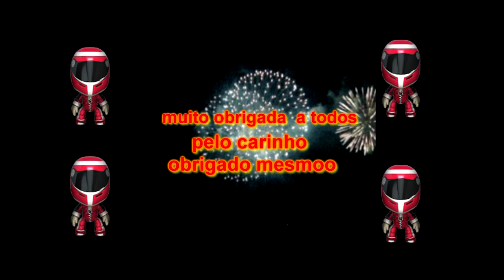Só para agradecer a todos voçes obrigado